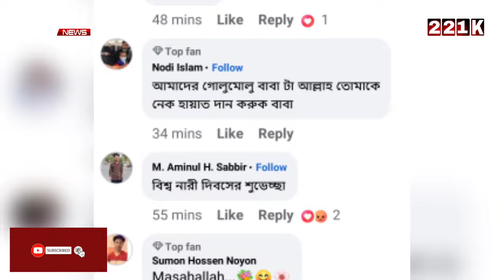শাকিবের জন্য বীরের মোনাজাত! অবাক শাকিব | shakib khan apu biswas | shakib khan bubly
শাকিব খান বুবলিকে তাজমহল নিয়ে গিয়েছিল! | shakib khan apu biswas | shakib khan bubly | shakib khan
চিৎকার করে জয়কে শাসাচ্ছে বীর! অবাক শাকিব | shakib khan apu biswas | shakib khan bubly | shakib khan
শাকিব অপু একসাথে দেখে রেগে গেলেন বুবলি | shakib khan apu biswas | shakib khan bubly | shakib khan
শাকিব অপু পাশে বসে জয়কে নিয়ে একসাথে ইফতার | shakib khan apu biswas | shakib khan bubly | shakib khan

shakib khan bubly shakib bubbly apu biswas bubbly apu biswas শাকিব অপু ইফতার শাকিব খান অপু বিশ্বাস ইফতার শাকিব খান অপু বিশ্বাস শাকিব অপু বিশ্বাস শাকিব অপু বিশ্বাসের শাকিব অপু শাকিব অপু বুবলি শাকিব বুবলি অপু শাকিব বুবলি নিউজ শাকিব অপু নিউজ shakib khan বুবলি নিউজ বুবলি খবর বুবলির হট song,bubbly,apu biswas,বুবলি অপু বিশ্বাস,শাকিব খান বুবলি,শাকিব বুবলি,শাকিব বুবলি অপু বিশ্বাস,বুবলি শাকিব খান,